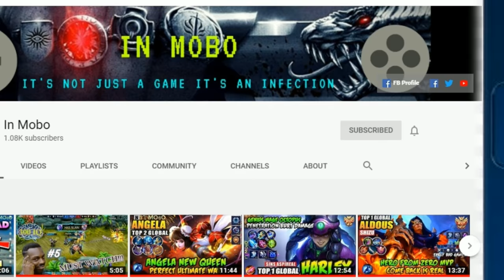Fighters on Stormy Sea Trailer - Chapter II | Contest for the Artifact | Mobile Legends: Bang Bang